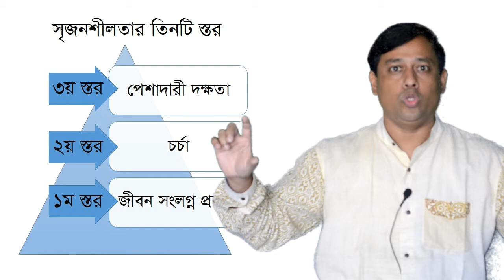Three Layer of Creativity | সৃজনশীলতার তিন স্তর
Three Layer of Creativity বা সৃজনশীলতার তিন স্তর হচ্ছে-
১ম স্তরে এটা আপনার জীবনের সাথে ওতপ্রোত ভাবে জড়িয়ে থাকে। একে আপনি সৃজনশীলতার জীবন ঘনিষ্ঠ স্তরও বলতে পারেন। এ স্তরে সৃজনশীলতা সহজাত ভাবে আপনার জীবনে আসে।
২য় স্তর হচ্ছে সৃজনশীলতার চর্চা। আপনার জীবনকে সুন্দর ও আনন্দদায়ক করতে চাইলে আপনি সৃজনশীলতার চর্চা করতে পারেন। কিছুদিন করে বন্ধ করে দিলে হবে না। মৃত্যু অব্দি করা উচিত।
৩য় হচ্ছে সৃজনশীলতার বিশেষ দক্ষতা বা পেশাদারি দক্ষতা অর্জন। বহু চর্চা ও প্রশিক্ষণ প্রহণের মর্ধ দিয়ে আপনি সৃজনশীলতার বিশেষ দক্ষতা বা পেশাদারি দক্ষতা অর্জন করতে পারেন।